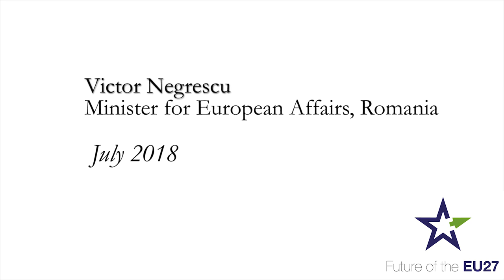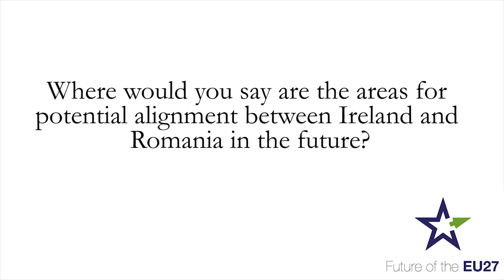Victor Negrescu, Minister for European Affairs - Romania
A former Member of the European Parliament (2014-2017), Victor Negrescu was the coordinator of S&D40, the network of the young S&D MEPs in the European Parliament. Winner of the MEP Award 2015 for Digital Agenda, Minister Negrescu was also the youngest Romanian MEP ever elected to the European Parliament and he was the youngest ever vice-president of the Social Democratic Party of Romania (PSD), between 2015 and 2018. He is also President of PES Activists Romania, an organisation gathering more than 10.000 members interested in European issues and politics, a university teacher and a former digital entrepreneur.